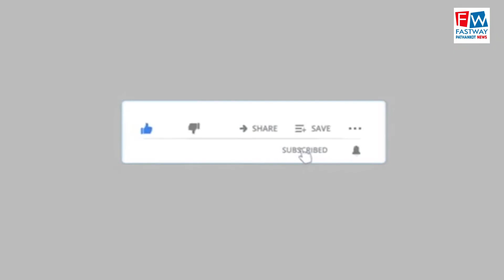नागमणि दूधाधारी मंदिर में हुआ भंडारे का आयोजन